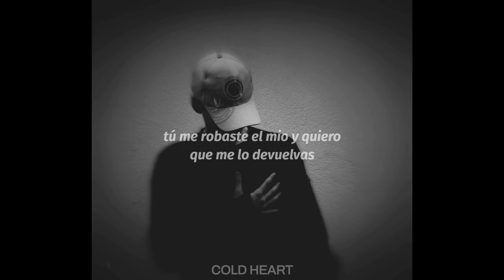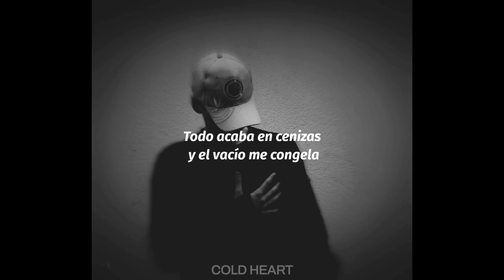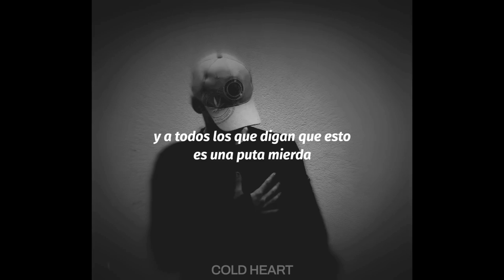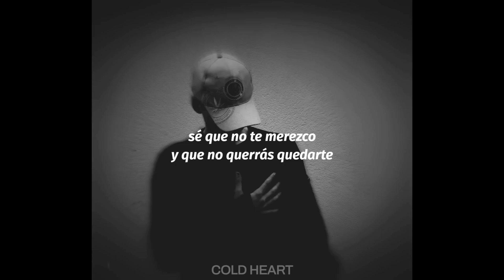SWIT EME - Pequeñito corazón gigante (Letra)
Swit eme